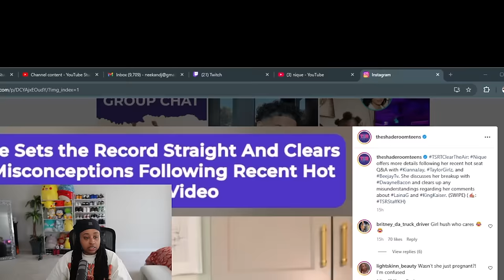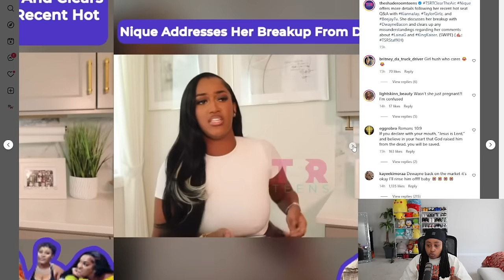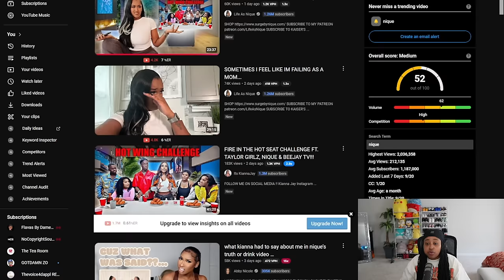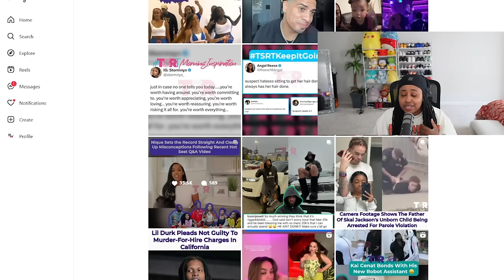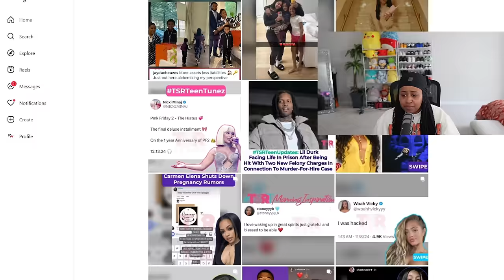Nique ADDRESSING KIANNA JAY FIRE IN THE HOT SEAT CHALLENGE FT. TAYLOR GIRLZ, NIQUE & BEEJAY TV VIDEO